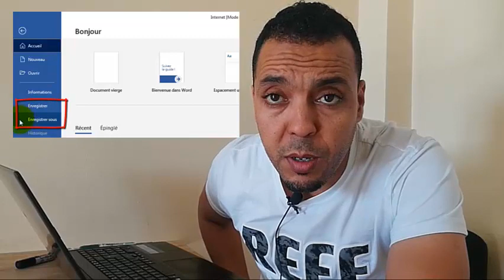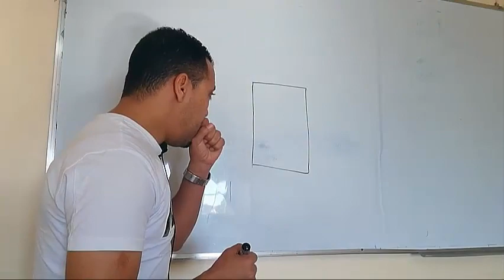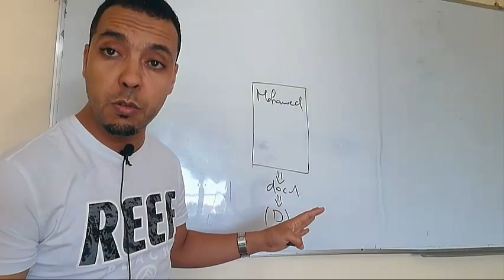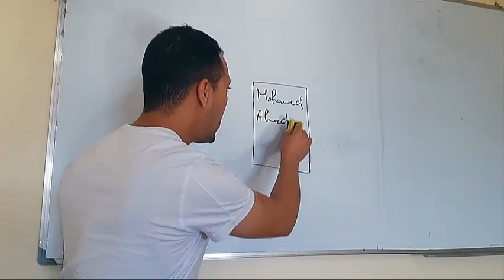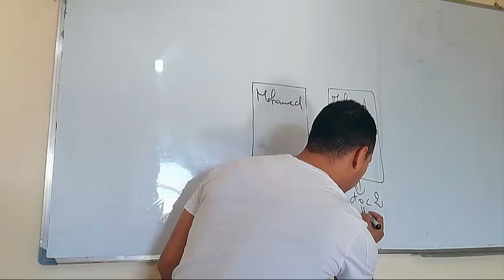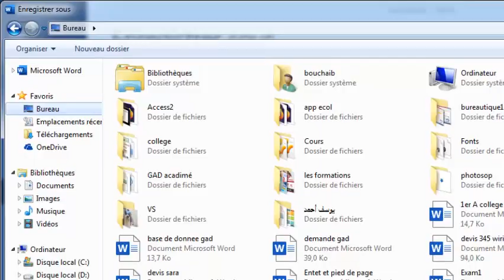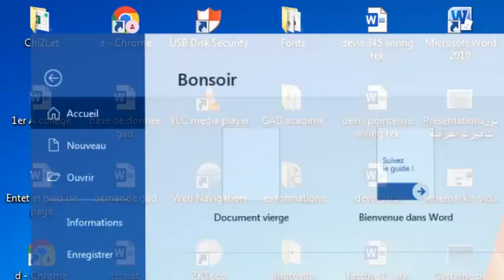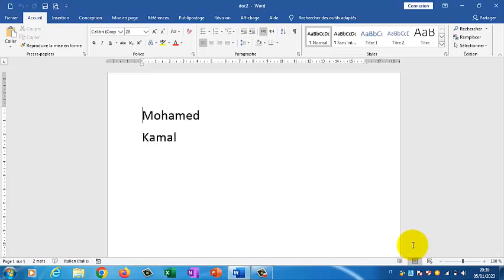كيفية حفظ وتسجيل المستندات بطريقة صحيحة والفرق بين enregistrer sous et enregistrer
كيف نسجل المستندات بطريقة صحيحة على الوورد